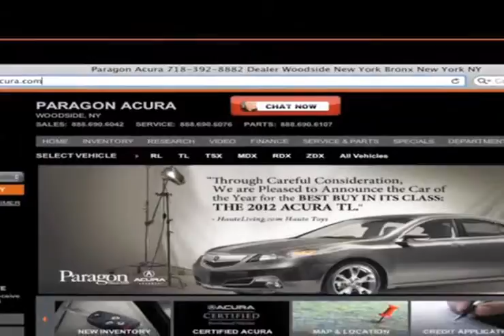PreOwned Acura TL Dealer Sale - New York City, NY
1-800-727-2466 For a selection of used and certified pre-owned Acura cars, trucks, and SUVs, come to Paragon Acura. We are located in Woodside, NY, easy to get to from Brooklyn, NY. At Paragon Acura you can find a selection of Acura TLs ready to drive off the lot. Whether you are around New York City, NY or Long Island, NY your next used Acura vehicle is at Paragon Acura. 56-02 Northern Blvd.